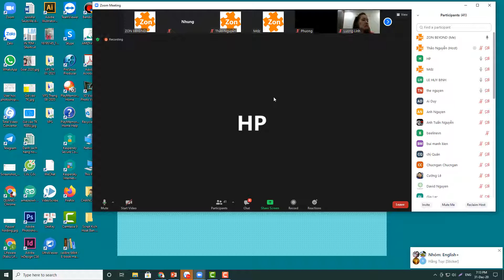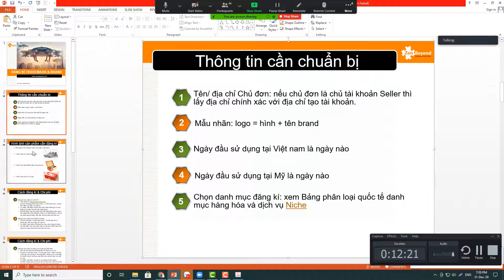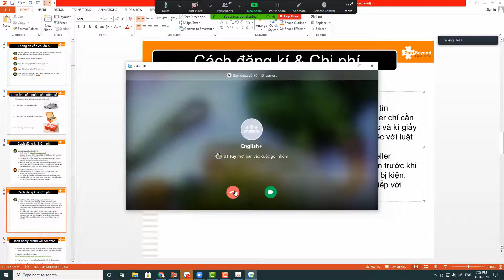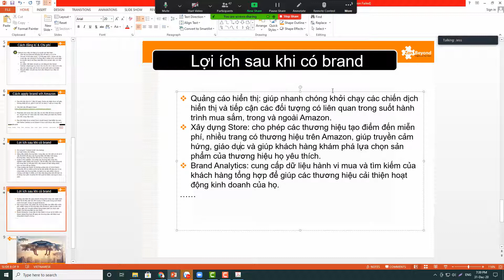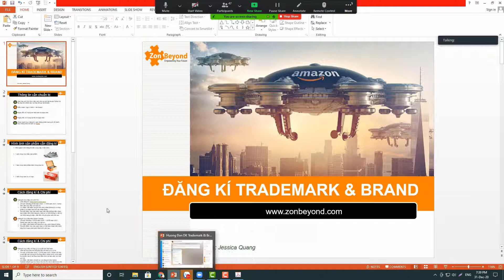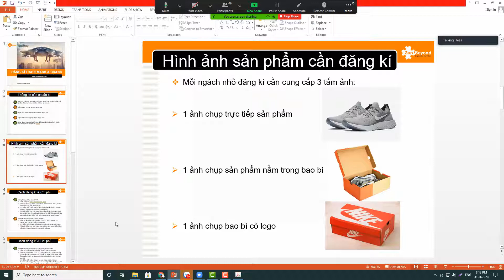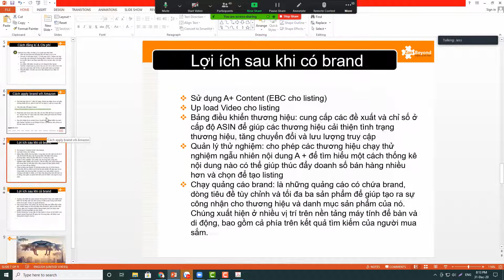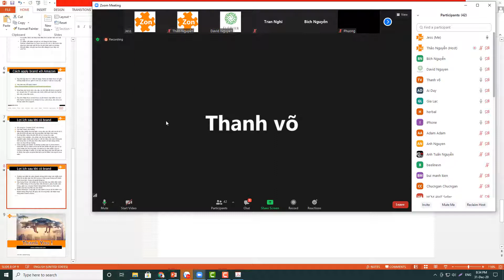Hướng Dẫn Đăng Kí Trademark tại US và Apply Brand vào Amazon Nhanh Nhất và Tối Ưu Chi Phí Nhất!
Hướng dẫn chi tiết cách chuẩn bị hồ sơ, hình ảnh sản phẩm, chọn ngách, chọn nơi đăng kí, ưu khuyết điểm của các cách đăng kí Trademark hiện tại ở thị trường Mỹ, cách khai báo hồ sơ để nộp Brand vào Amazon.